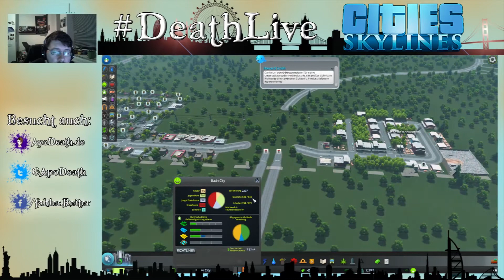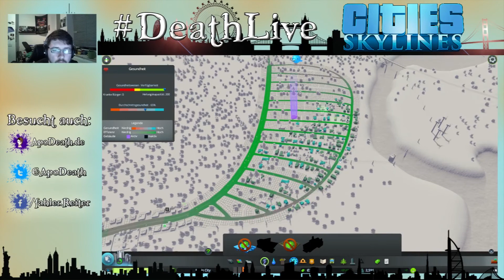DeathLive - Cities Stream vom 16.3. 2/3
► DeathLive - Cities MontagsStream
» vom 16.3.
Der CatchUp Part 2 vom CitiesStream

► Cities Skylines
Wirtschaftssim von Colossal Order und Paradox Interactive.